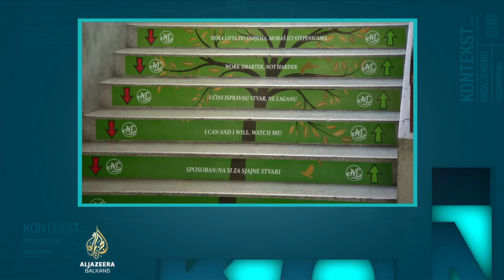Kontekst: Inkluzija u Kantonu Sarajevo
Pred Skupštinom Kantona Sarajevo našao se elaborat s inicijativom za osnivanje Naučnog centra za podršku inkluziji. Napisali su ga roditelji iz nevladine organizacije EDUS koja se bavi edukacijom djece s poteškoćama u razvoju. Ubrzo nakon toga skupštinskim zastupnicima stiglo je i pismo koje potpisuje 11 nevladinih organizacija i predstavnika roditelja koji tvrde da elaborat odražava volju i ambiciju samo jedne nevladine organizacije i samo grupe roditelja vezane uz tu organizaciju, te da su potpuno isključena mišljenja drugih ustanova koje se bave radom s djecom koja imaju poteškoće u razvoju, kao i mišljenja drugih roditelja.

Šta se konkretno radi u procesu inkluzije djece s poteškoćama u razvoju i zašto nevladine organizacije imaju različite vizije rješenja, saznat ćemo od naših gošći:

Nihade Čolić, stručne savjetnice u Ministarstvu obrazovanja, nauke i mladih Kantona Sarajevo,
Aide Bezdrob iz Vijeća roditelja JU Zavoda za specijalno obrazovanje i odgoj djece “Mjedenica” i majke djeteta s poteškoćama u razvoju te
Senade Bajrović, članice Vijeća roditelja Udruženja EDUS, također majke djeteta s poteškoćama u razvoju.
Emisiju vodila Dalija Hasanbegović, a uredila Nejra Kozarić.